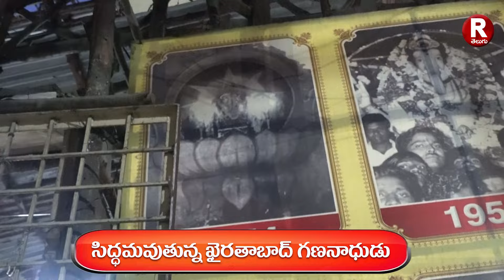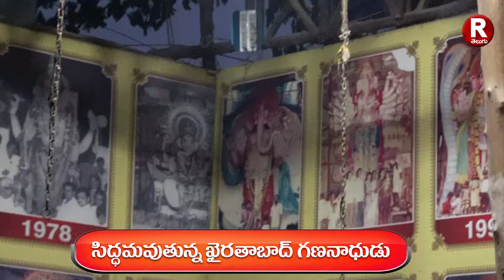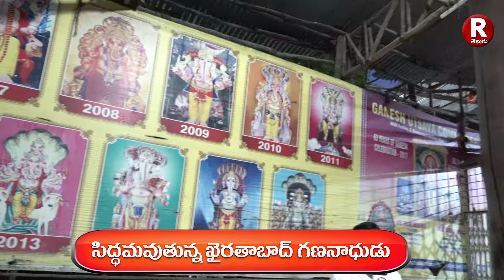Khairatabad Ganesh Making 2024 | 70 Feet Eco Friendly Ganpati | Biggest ganapathi 2024 | R TELUGU